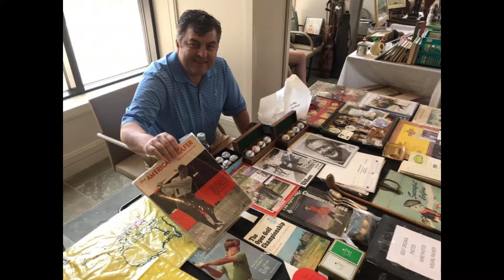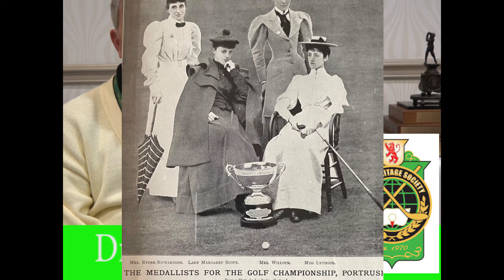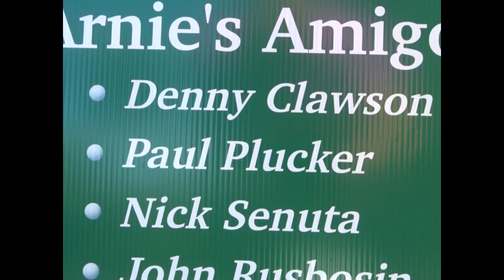THE GOLF HERITAGE SOCIETY'S DR. BERN BERNACKI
The Golf Heritage Society is for those who love the rich history of golf.